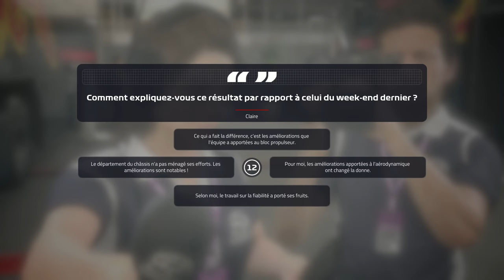F1 2019 - Carrière S3 #64 : FINALE pour le titre face à Leclerc !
Réseaux

Partenaires

Configuration

MODS

Musiques utilisées